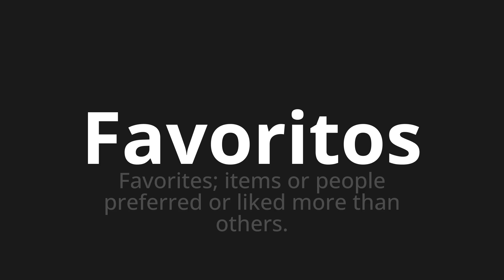How to pronounce Favoritos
Master the Pronunciation of 'Favoritos Which means favorite' - which means : Favorites;Items or People Preferred or Liked More than Others. 📝 with @PronunciationSpanish 🎓🗣️ - [Your Guide to Spanish]

Learn to pronounce 'Favoritos' perfectly in Spanish with our easy and engaging tutorial by @PronunciationSpanish! 📖📽️ In this comprehensive video, we provide you with native speaker examples 🗣️👂 and phonetic breakdowns 🎵 to ensure you get the pronunciation just right.

How to say Favorites in Spanish